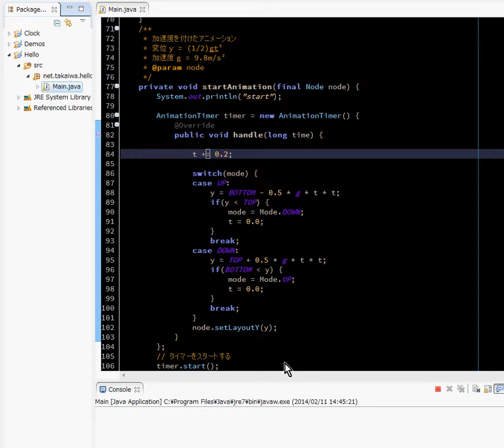JavaFXで四角に加速度を付けて動かしてみた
javafx.animation.AnimationTimerでy座標を変化させてます。yの値は y = (1/2)gt²、t+=0.2、g=9.8で計算